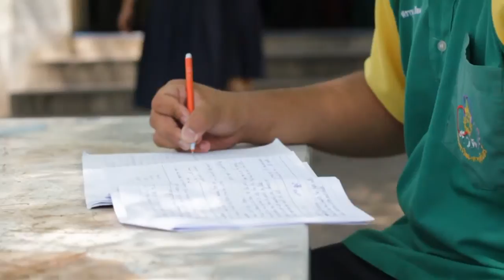Peem Official: "เกินคำว่ารัก"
Peem Official
Present

"เกินคำว่ารัก"

ครับ นี่คงเป็นผลงานชิ้นสุดท้ายสำหรับ เทอมนี้นะครับ
เป็นผลงานที่ผม ภูมิใจมาก ในระดับหนึ่งเลยครับ ^^
จุดประสงค์ที่ทำ ก็เพราะ อยากขอบคุณเพื่อนๆ
ตลอดการเดินทาง 1 ปี เต็มที่แสนเหน็บเหนื่อย
อยากให้เพื่อนๆมีความสุข ตลอดการรับชมนะครับ
แล้วเจอกัน เทปต่อไปครับ

    Peem Official
(Siwagorn Sornchai)

Clash: เกินคำว่ารัก